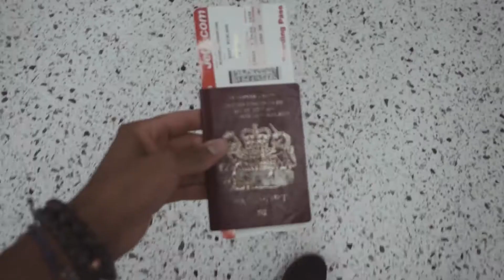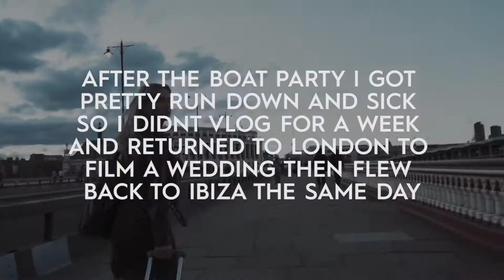Demi Rose shoot in Ibiza & Formentera boat party //Ibiza vlog #23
I had the craziest week back in Ibiza... I landed the coolest job filming a birthday party on 4 speed boats around Formentera and I think It's been my favourite job so far this summer. Demi Rose happened to be shooting as well so she invited me down once again to grab some shots. I hope you enjoy this vlog showing a typical week of my summer here :D

My custom lightroom presets travel vlog